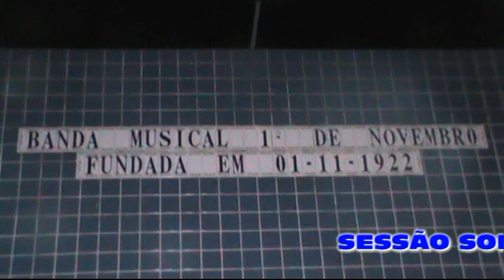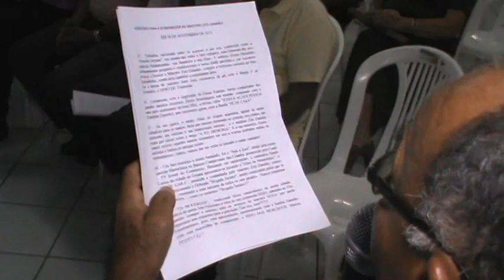HOMENAGEM ZITO DAMIÃO 2013 SAVIDEO GRAVANDO TUDO